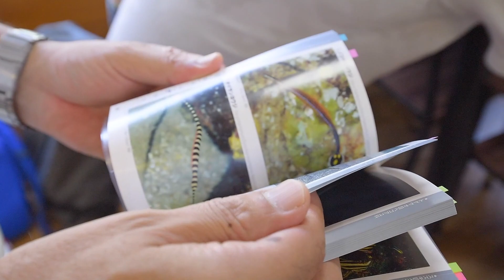伊豆シュノーケリング教室 「ボラ納屋プライベートビーチ」コース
伊豆の地元と協力して実現した、プライベートビーチコース！！のんびりとした時間の中で、伊豆の魚たちとたっぷり遊べます。
プールでのレッスンでシュノーケリングの基本を覚えたら、いよいよ海へ！！
お昼はいとう漁協の定置網でその日にとれた新鮮な海の幸をお楽しみください。

◆ＮＰＯパパラギ“海と自然の教室”は、「もっと海を好きになろう！」をモットーに１９９９年から活動を始めました。
子供から年配の方まで多くの方に安心して海に親しんでいただけるのは、プロのダイビングインストラクターによる徹底した安全管理と指導経験があるからこそ。

◆パパラギダイビングスクール
1986年創業！国内最大規模のスキューバダイビングスクール。
徹底した安全管理と、国内トップクラスの初心者ダイビングライセンス認定実績。